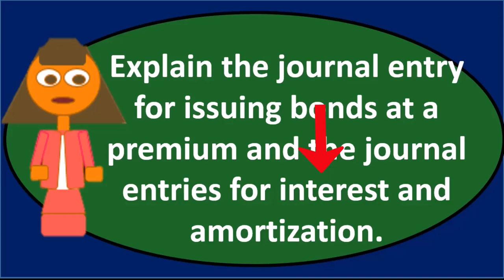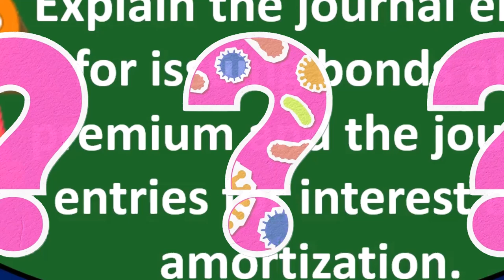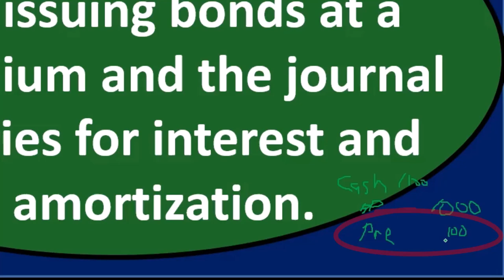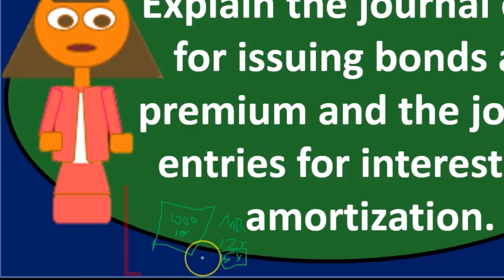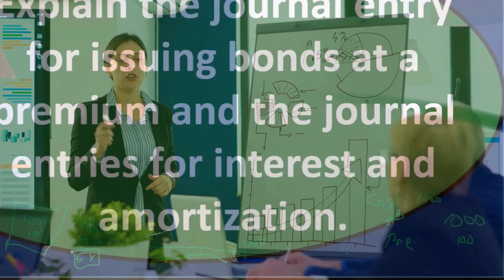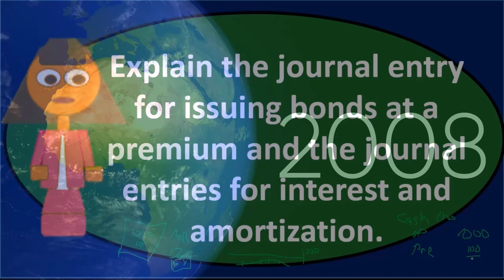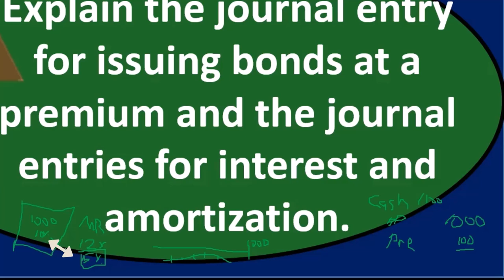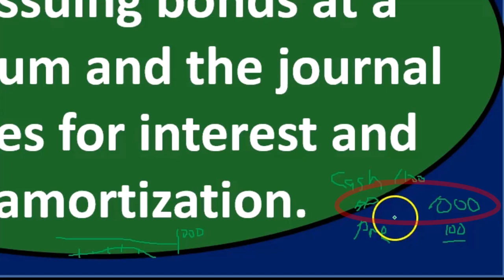Pregunta de debate: Pasivos a largo plazo 70 Contabilidad financiera